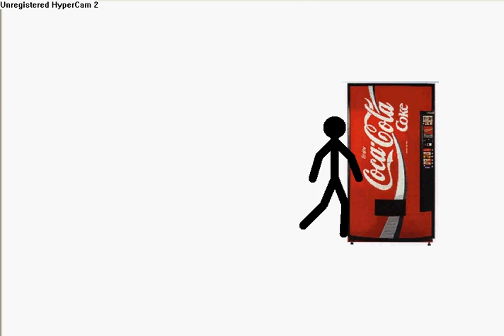Dont Mess With Coke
U will get sprayed